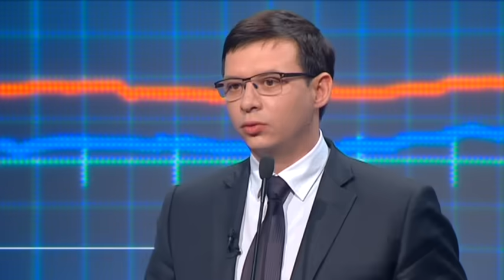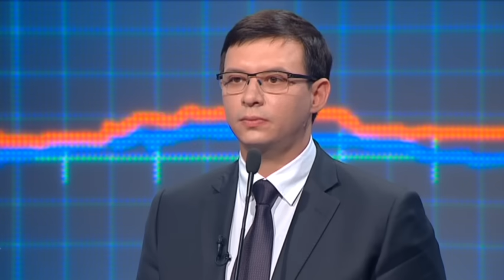Евгений Мураев: Безвизовый режим — это невыполненное домашнее задание коалиции